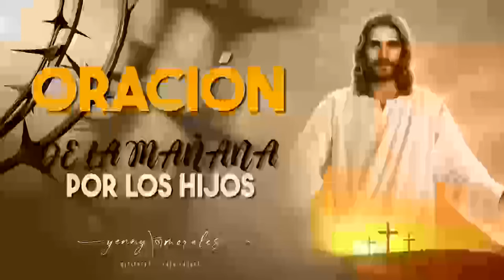ORACIÓN DE LA MAÑANA POR LOS HIJOS 27 DE ABRIL